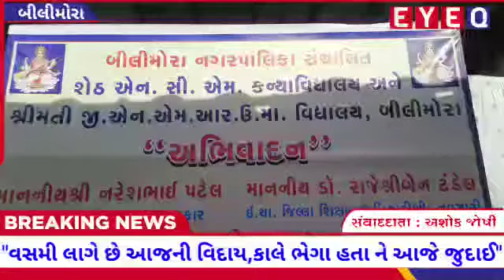બીલીમોરા શેઠ એન સી એમ કન્યા વિદ્યાલયમાં બોર્ડ પરિક્ષાર્થીઓ નો શુભેચ્છા સમારંભ યોજાયો.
Video from Tushar